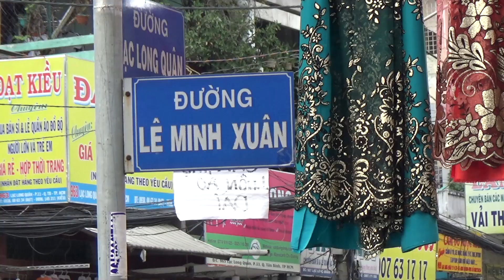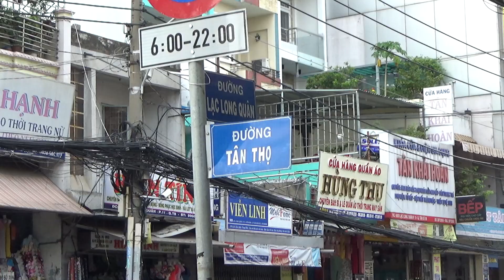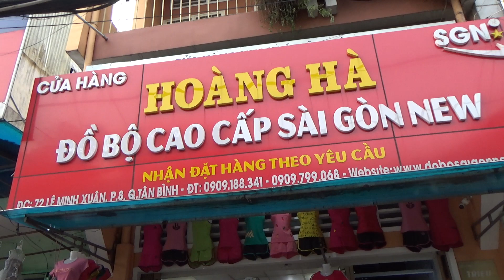Chợ Tân Bình - Lấy Sỉ Và Bỏ Sỉ Quần Áo | Quần Áo Thời Trang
Hướng Dẫn Lấy Sỉ Bỏ Sỉ Quần Áo Ỏ chợ Tân bình Quần Áo Quảng Châu, quần áo trẻ em, chân váy, quần jean, ao sơ mi,quần tây, đầm dạ hội, dồ lót
 Ngành May Mặc & Quần Áo Thời Trang - Chia Sẽ Kiến Thức Ngành May Mặc Và Quần Áo Thời Trang

☛ Fanpage: Nguồn Quần Áo Thời Trang Sỉ Lẻ & Nguồn Hàng Gia Công Quần Áo Thời Trang